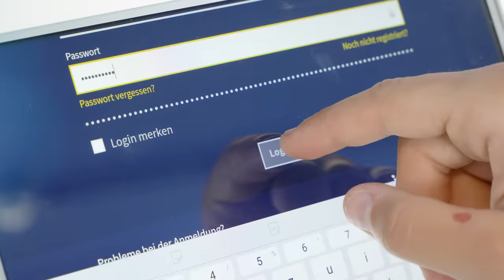FLIP LAB Innsbruck - Imagefilm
Erlebe hautnah, was dich im FLIP LAB Innsbruck, dem größten und modernsten Trampolin-, Parkour- und Freestylepark Westösterreichs erwartet!
● 1600qm FLIP-Area
● 11 Zones
● 60 Trampoline
● Birthdayflips
● Groupflips
● Schoolflips

Garantierter Freizeitspaß für Groß und Klein - bei jedem Wetter!

KOMM AUF EINEN SPRUNG VORBEI!

FLIP LAB - Expanding my limits!